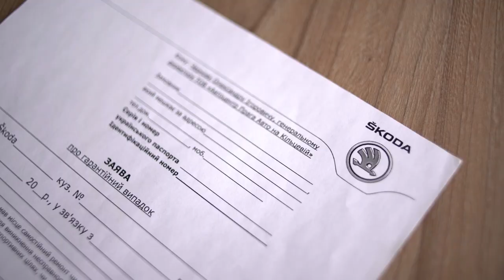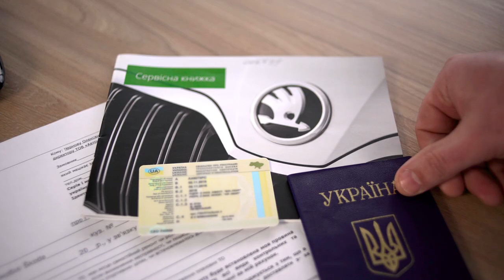Гарантія та гарантійне обслуговування автомобілів Шкода. Сервіс SKODA до Автоцентру Прага Авто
SKODA Auto виробляє високоякісні автомобілі з урахуванням потреб та побажань широкого кола клієнтів. Продаж та обслуговування наших автомобілів у всьому світі здійснюється через розвинену дилерську мережу, що дозволяє забезпечити для наших клієнтів найвищий рівень сервісу.
Умови надання гарантії та гарантійне обслуговування автомобілів Шкода:

На нові автомобілі Skoda встановлено 2-річну гарантію виробника.

2 роки відсутності дефектів, без обмеження пробігу надається:
для всіх нових автомобілів Skoda;
для оригінальних деталей Skoda;
для оригінальних аксесуарів Skoda

3 роки гарантії на лакофарбове покриття кузова нових автомобілів Skoda без обмеження пробігу надається на:

Octavia A5, Octavia A7, Octavia tour, Fabia I, II та III, Superb I, II та III, Roomster, Yeti, Rapid, Spaceback.

10 років гарантії відсутності наскрізної корозії кузова нових автомобілів Škoda без обмеження пробігу надається на: Octavia Tour, Fabia I, Superb I;

12 років гарантії відсутності наскрізної корозії кузова нових автомобілів Škoda без обмеження пробігу надається на: Octavia A5, Octavia A7, Superb II, Superb ІІІ, Roomster, Fabia II, Fabia III, Yeti, Rapid, Spaceback, KAROQ, KODIAQ.

ДИВИСЬ інші відео з SKODA KAROQ від дилерського центру Прага Авто та центру безпечного водіння Фізика руху: